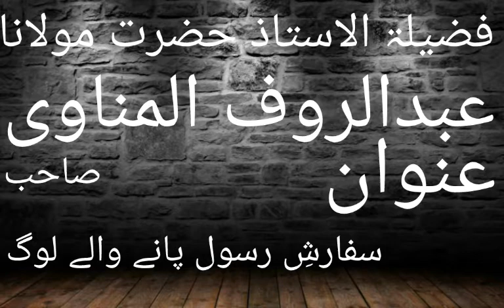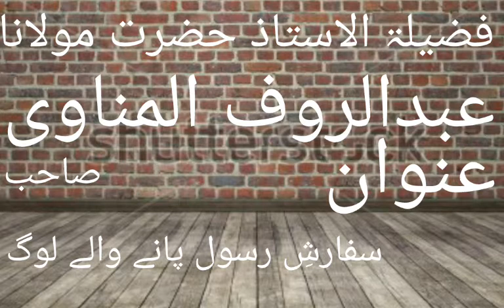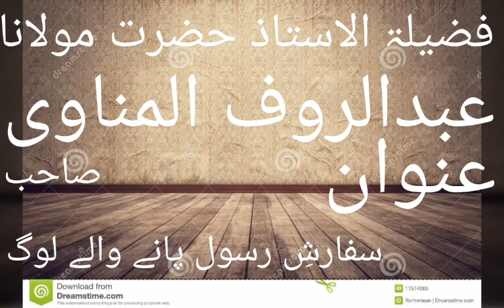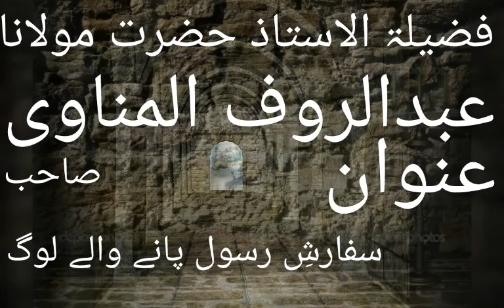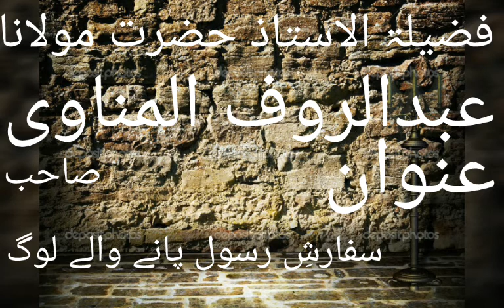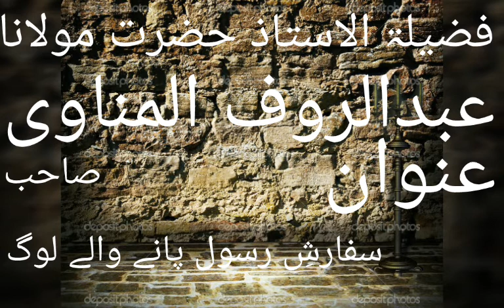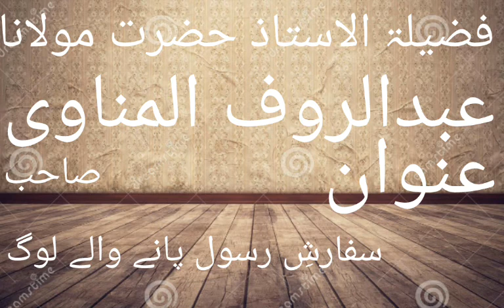Hazrat Maulana Abdul Rauf Al-Manavi Sahib سفارش رسول پانے والے لوگ,मैसेंजर की अनुशंसित लोगों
Hazrat Maulana Abdul Rauf Al-Manavi Sahib
 سفارش رسول پانے والے لوگ
मैसेंजर की अनुशंसित लोगों